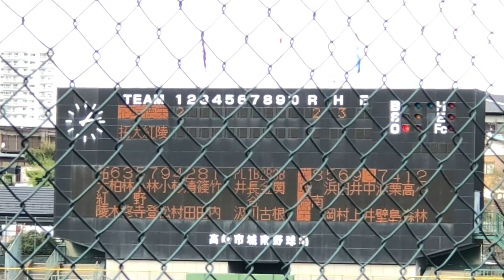花咲徳栄 4番 井上朋也（2年）試合を決める中越え適時三塁打 2019/10/20 秋季関東大会 拓大紅陵戦